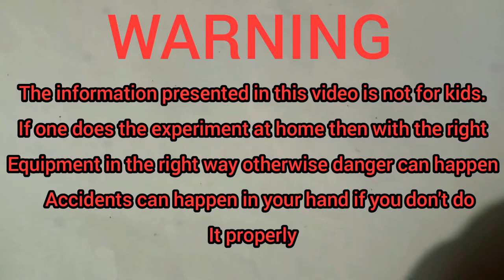How to make a bomb which blasts without using fire 🔥🔥🔥🔥🔥 😎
Hello guy's deewali is coming you can try
as there is no need to fire so it is accident free😀 and you can gift it to your sisters brother and others.
speciality fo this bomb is its just need to throw on a wall or hard substance it would blast

i use this idea 😎😎😎😎😎😎
you enjoy it yourself 👍👍👍👍